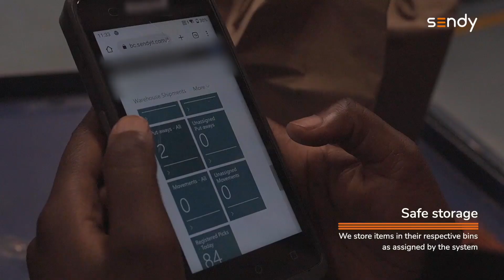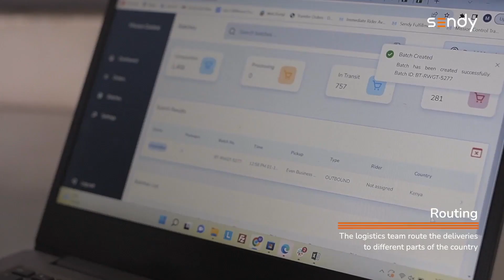The Sendy Fulfillment Center Process For Social Commerce Sellers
Behind the scenes of Sendy's Fulfillment Center. We use technology and our experience in the logistics industry to rocket-fuel businesses of all sizes, enabling them to take the next big step and grow!

Using Sendy’s Fulfillment solutions, get to easily manage complex deliveries, track inventory in real-time and collect payments all in one click.
Our Fulfillment Center enables you to increase your operational efficiency, make more affordable deliveries, get secure storage, insurance & professional packaging.

Take advantage of the smartest fulfillment solution.
We pick goods, pack, store, process payments and make countrywide deliveries that delight your customers!